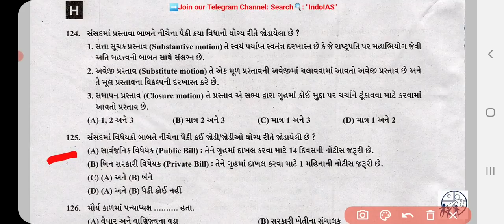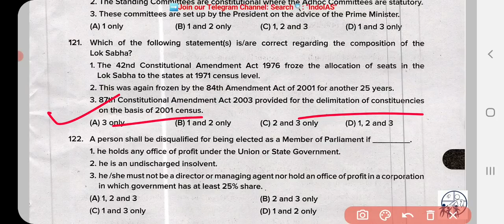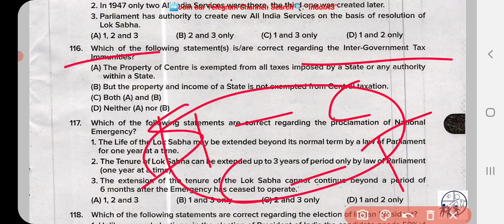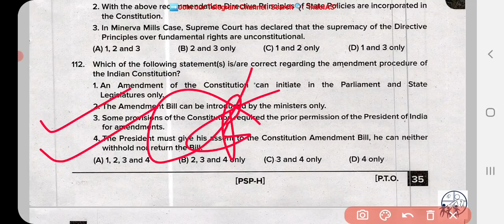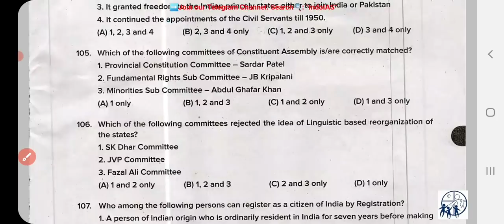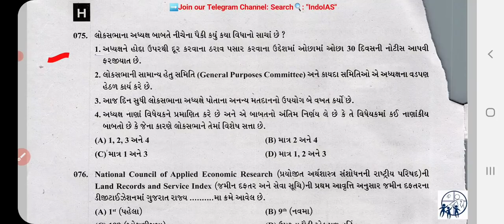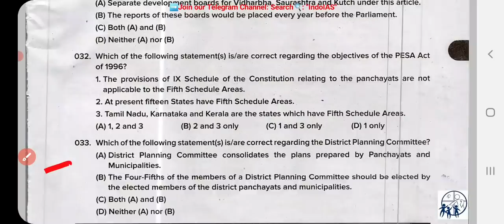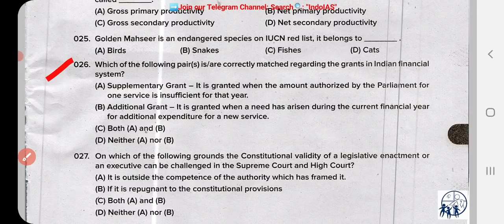GPSC PI paper Solution 2021 || GPSC PI Answer key 2021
◆GPSC Mamalatdar,
◆GPSC Nayab Mamlatdar,
◆GPSC DySO,
◆GPSC STI,